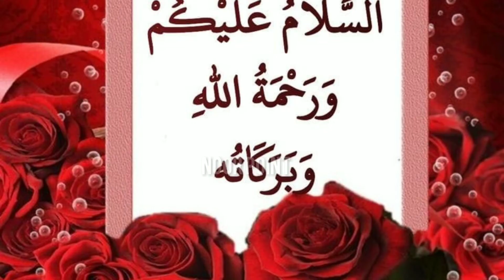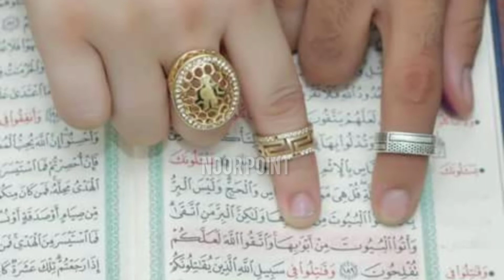Kia ap jantay hen zawal kay waqt ibadat Q mana hay Jan kar ap bhi kahnge mera Allah sab ka badshh ha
Kia ap jantay hen zawal kay waqt ibadat kiun mana hay Jan kar ap bhi kahenge mera Allah sab ka badshah ha

Asalmu alikum all sisters and brothers welcome to my YouTube channel Noor point,,,,,,,Aj ki video me hum baty gy zawal k waqt ibadat q mana ha q k us waqt kufar puja karty ha mukml tafsel aj ki video me ha video ko full deky is video ko like kry shear zaror kry umeed ha ap ko aj ki video zaror pasnd ay gi mazeed Islamic videos aur Qurani waziaf k liye mery cehnl ko lazmi subcreb Karen jazakALLAH

ALLAH HAFIZ